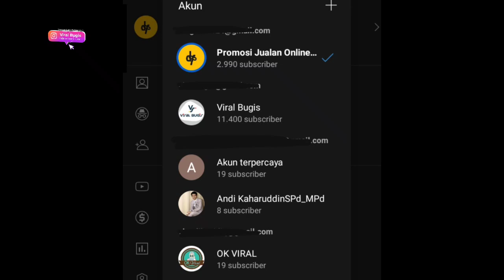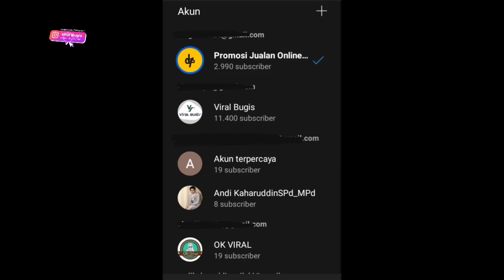cara mengatasi gagal login di youtube - keterangan ketuk untuk coba lagi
mengalami gagal login atau akun keluar sendiri di kanal youtube teman², nih ada solusi cepatnya tanpa log out akun

cara memulihan akun google,cara mengatasi gagal login di youtube - keterangan ketuk untuk coba lagi,cara mengatasi gagal logi di youtube,gagal login youtube,solusi gagal login youtube,cara cepat login di youtube tabpa log out akun,mengapa akun youtube log out sendiri,cara cepat memulihkan akun youtube,youtube,viral bugis,cara ganti akun youtube,cara mengembalikan akun youtube,how to login on youtube,how to solve failed login on youtube